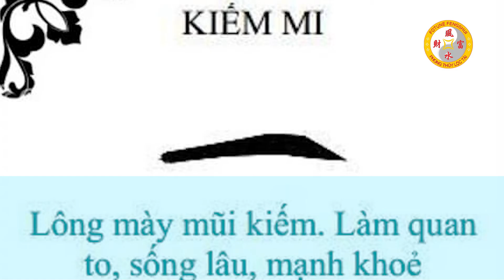Xem TƯỚNG LÔNG MÀY Trên Mặt Biết Ngay VẬN MỆNH SƯỚNG KHỔ, Giàu Nghèo, Không Cần Đi Xem Bói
Vật phẩm phong thủy chiêu tài lộc, hóa giải vận hạn:
01. Linh phù giải hạn
02. Hồ lô hóa giải Ngũ Hoàng
03. Mai Hoa Phú Quý
04. Gương bát quái tinh cầu
05. Kim bài thái tuế 2023
06. Vòng tam hợp Dần Ngọ Tuất
07. Vòng tam hợp Thân Tý Thìn
08. Vòng tam hợp Hợi Mão Mùi
09. Vòng Tam Hợp Tỵ Dậu Sửu
10. Bát bảo tâm kinh
11. Minh Quang pháp bảo cầu
12. Minh Quang pháp bảo lục giác
13. Tỳ Hưu Lộc Tài (Đồng)
14. Tỳ Hưu Khai Vận ( Bạch Ngọc)
15. Bách Niên Tụ Tài ( tụ tài lộc)
16. Song long ngọc ấn ( ấn thăng quan)
17. Kim bài ngũ Lộ Thần Tài
18. Hồ lô bình an ( treo xe)
19. Móc khóa văn xương
20. Ống bút văn xương gỗ đào
21. Bút văn xương gỗ đào
22. Bút văn xương gỗ đào nhỏ
23. Hoa mai kim tiền ( mạ vàng )
24. Các vật phẩm phong thủy khác

► Địa Chỉ VP Hà Nội: An Bình City 232 Phạm Văn Đồng - Hà Nội Xem TƯỚNG LÔNG MÀY Trên Mặt Biết Ngay VẬN MỆNH SƯỚNG KHỔ, Giàu Nghèo, Không Cần Đi Xem Bói
Phong Thủy, Tử Vi, Xem Tướng là những chủ đề mà Phong Thuỷ Lộc Phát sẽ chia sẻ với các bạn trong mỗi chương trình. Nếu bạn chưa biết cách xem phong thủy chính xác,  tử vi con giáp chuẩn hoặc cách xem tướng của từng người thì Phong Thủy Lộc Phát sẽ giúp các bạn làm điều đó. Chắc chắn sẽ giúp cho các bạn có một cuộc sống giàu có hơn, thành công hơn, may mắn hơn.